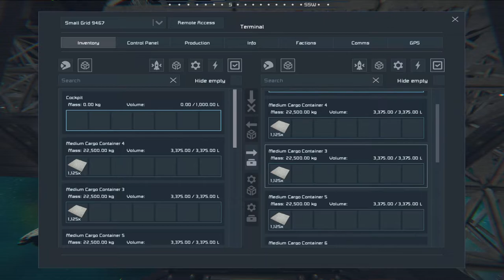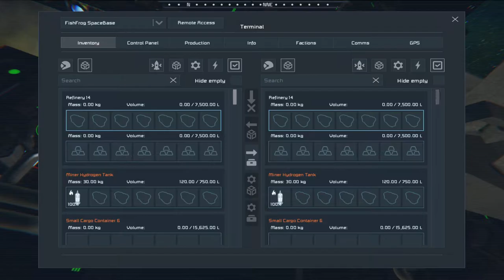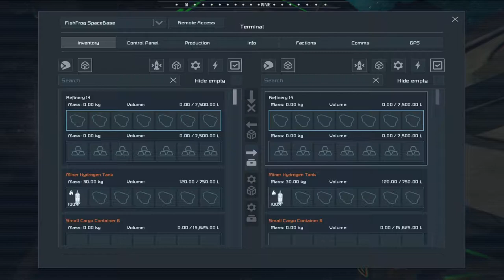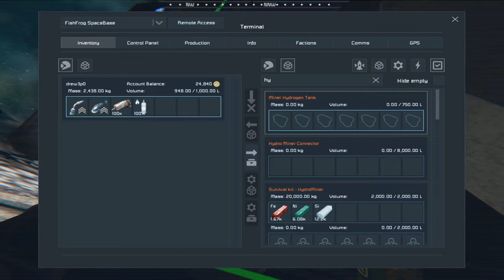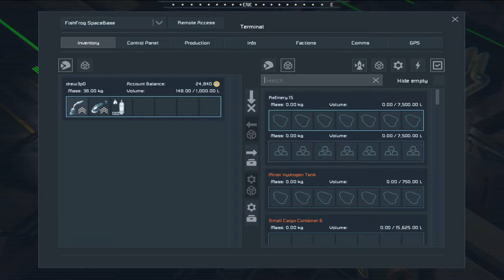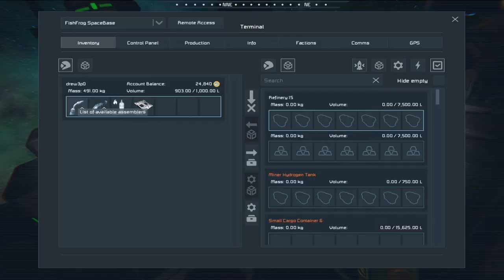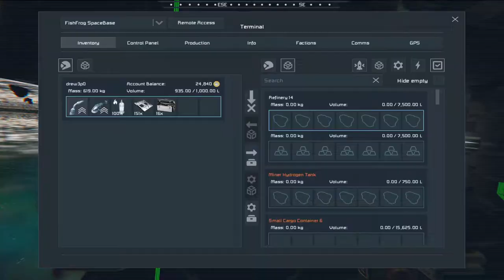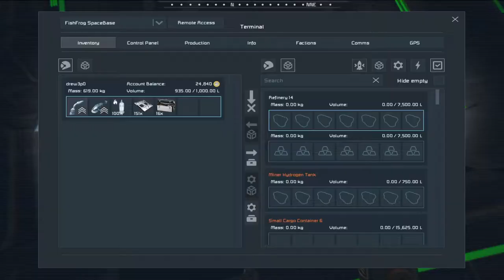Space Engineers | Welder Ship Frame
Graphics NVIDIA GeForce GTX 1080 Ti (NVIDIA)
CPU Intel Core i7 7700K @ 4.20GHz
RAM G.Skill Ripjaws V Series 16GB
Motherboard Gigabyte Z270X-Gaming K7
Screen LG ULTRAWIDE (2560x1080@60Hz)
Storage SanDisk SSD Plus 240GB 2.5-Inch
Audio Corsair Wireless Gaming Headset